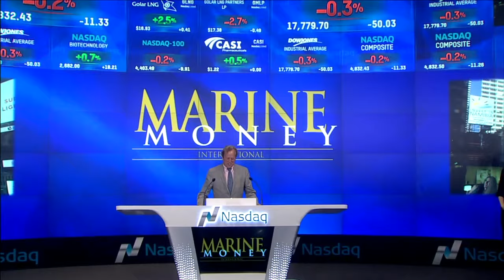Marine Money – Nasdaq Closing Bell 2016